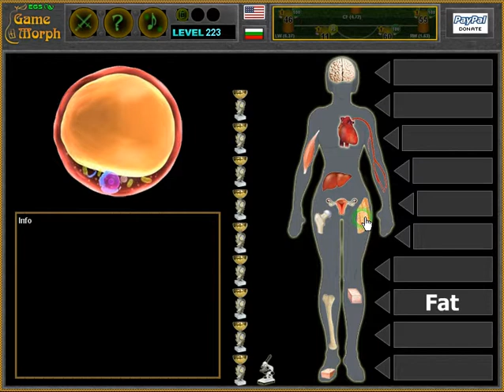Body Cells Quiz 🦠🧩🎓 Fun Biology Homework (Archive)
Interactive body cell types and where they are located in the human body.